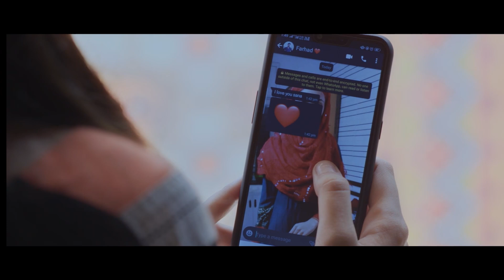Saas ne bahu ko ghar se nikalwadiya, kuki bahu ko baccha nahi ho raha tha.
Ahsaas
Yuvraaj Parashar & Somya Sharma